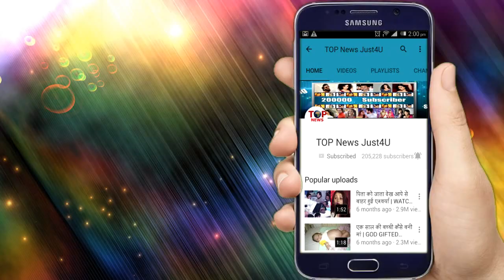BB12: NOMINATE होते ही DIPIKA का हुआ “दिमाग खराब”, LUXURY TASK मे दिखाया अपना “असली खेल”